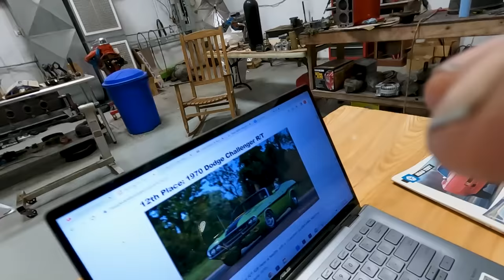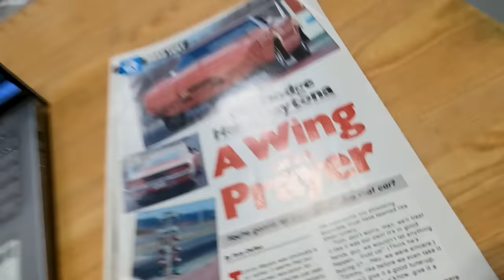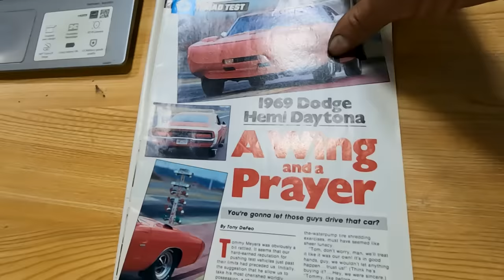The Black Ghost Challenger Hoax And A New Angle On The Story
Our video on this million dollar Mopar got around pretty quickly and generated a ton of comments, many of which questioned our ethics and qualifications to speak on this car, it's history, performance and ultimately true value
  We address those issues, and also introduce a new angle to the story as brought to our attention by an old friend and noted authority on all things Chrysler from a historical perspective.